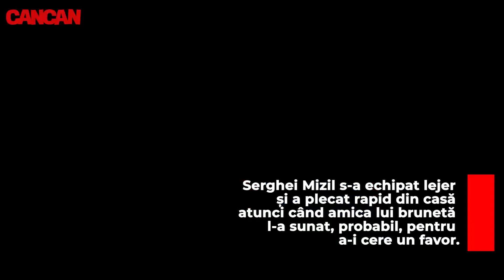Ce au pus la cale Serghei Mizil și o misterioasă brunetă! A condus-o, cu ”talent”, până la poartă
Serghei Mizil și-a făcut de lucru la scurt timp după ce a pășit în noul an, lăsând în urmă șprițurile și mâncarea din belșug de Crăciun și de Revelion. O bună prietenă i-a ”programat” ziua, pentru că a avut ceva de rezolvat în zona Pieței Alba Iulia din Capitală. Serghei i-a „pilotat” mașina și a condus-o pe doamnă fix unde avea nevoie. Apoi, cu talent, a răsucit volanul, iar destinația finală a fost chiar în poarta casei misterioasei brunete. CANCAN.RO are imaginile și vi le prezintă, în exclusivitate.